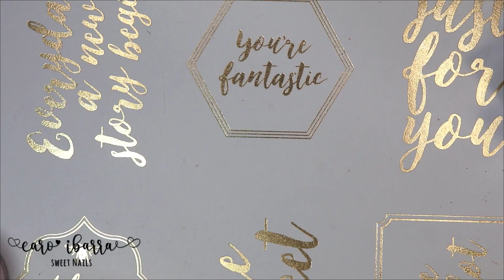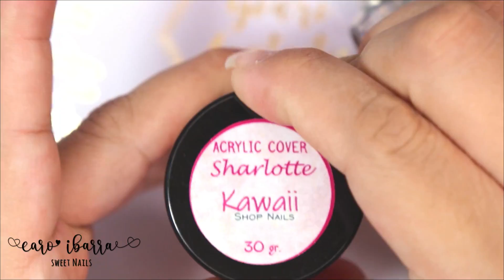Acrílicos Color NATURAL ECONÓMICOS de KAWAII SHOP Nails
💅🏻PRODUCTOS MOSTRADOS:💅🏻

Tienda KAWAII SHOP NAILS:
Mencionales que viste el video en mi Canal y te harán un DESCUENTO DEL 10%